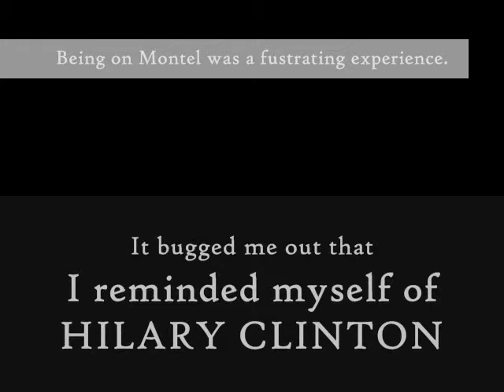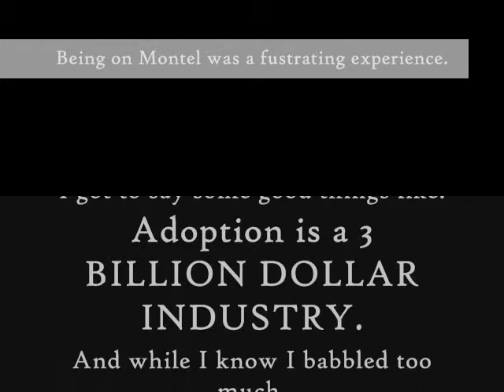Adoption Scams on Montel WIlliams with Claudia D'Arcy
In early 2007, I was on the Montel Williams show as an expert in adoption reform. It was a pretty fustration experince.
If you watch closely, you can see that I end up kicking him. By accident, of course.